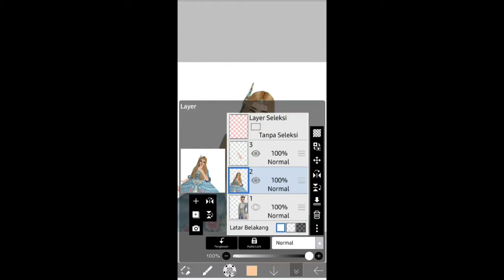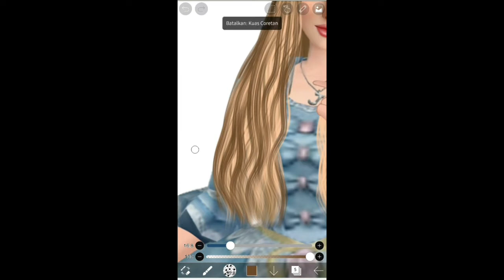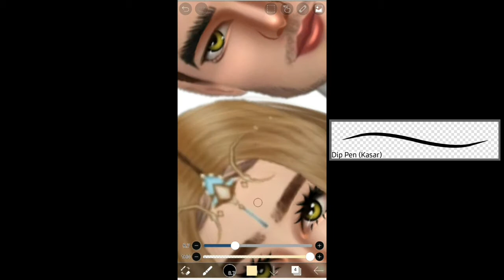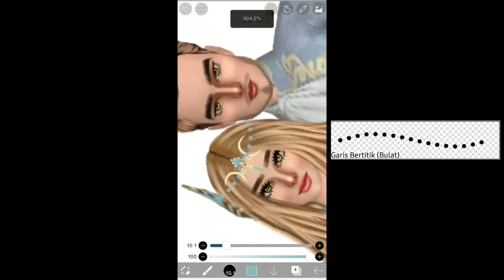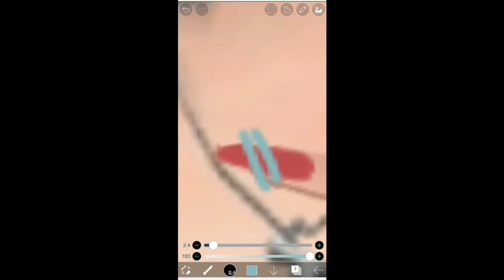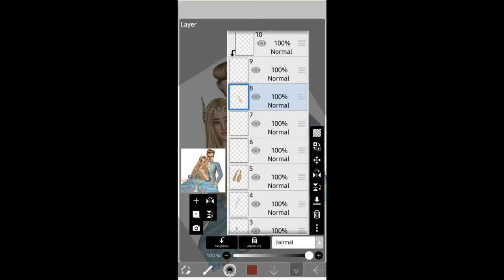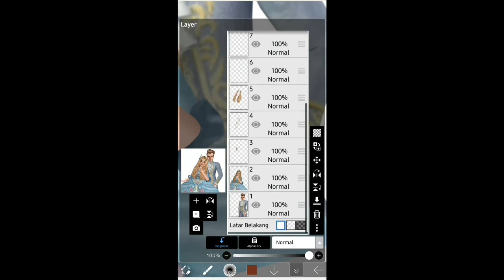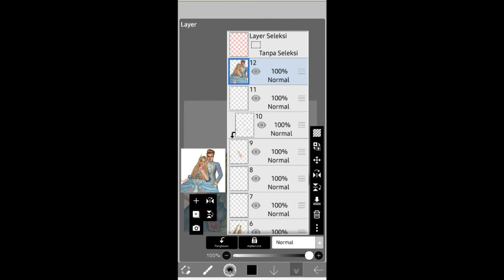TUTORIAL MENGGAMBAR AVAKIN LIFE MENGGUNAKAN IBIS PAINT PART 3